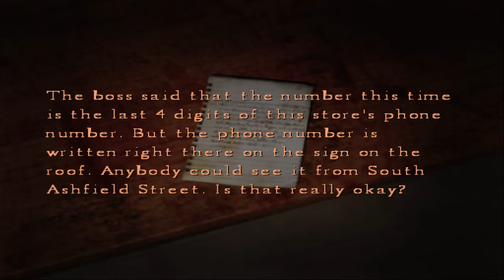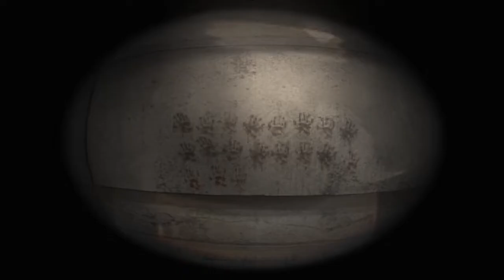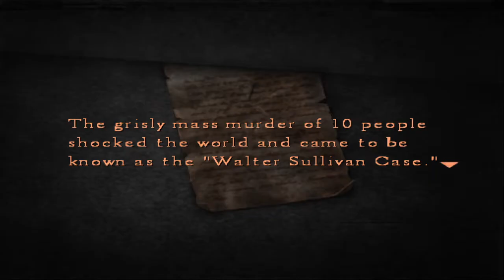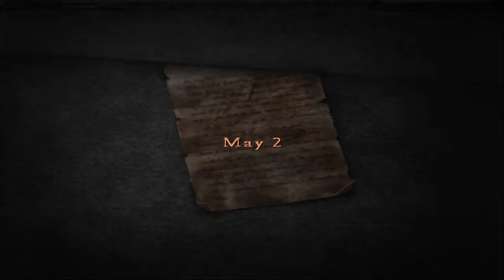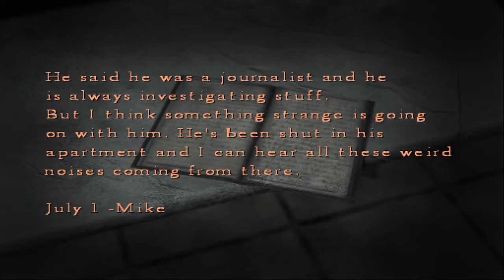An Awful Room | Silent Hill 4: The Room | #5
*Recorded/Streamed around 10/10/22

Welcome to more October 2022 fun times. This time after finishing up the last October game we now jump into Silent Hill 4: The Room which for the most part is an alright time (I choose to play on easy so I don't struggle that much) The world that it creates is very interesting and story but some parts of the game I do find to be not so enjoyable in the later parts but I push through so that it can be finished and even get a good ending.